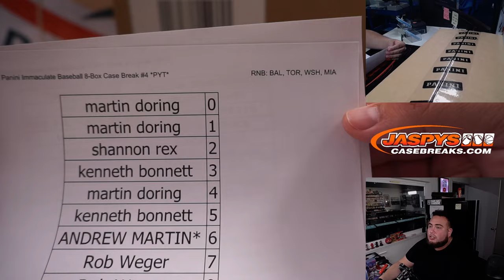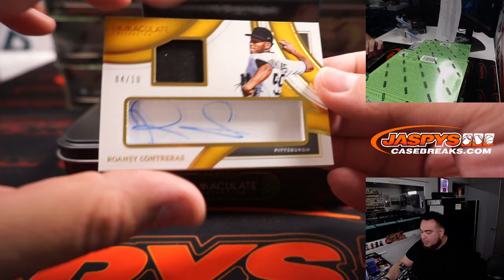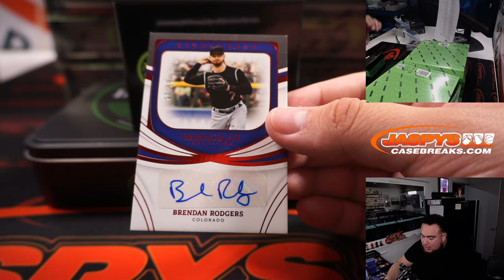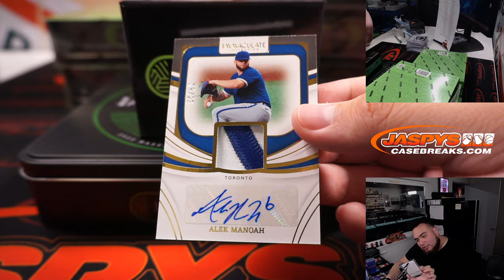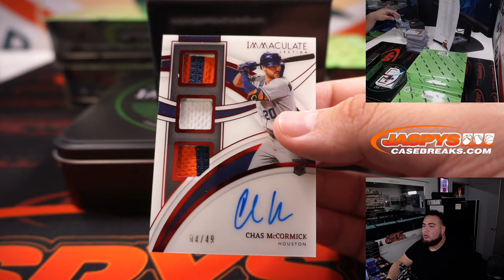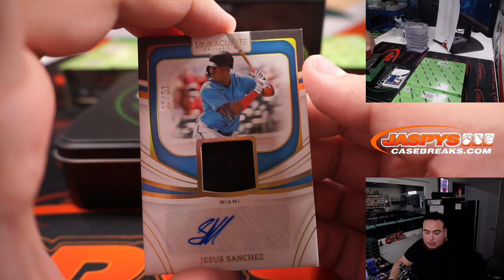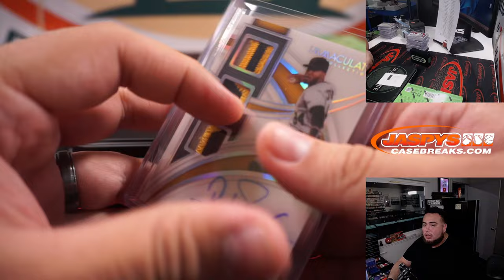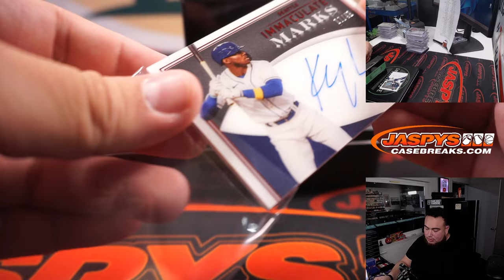Sat. 9/17/22 - 2022 Panini Immaculate Baseball 8-Box Case Break #4 *PYT*